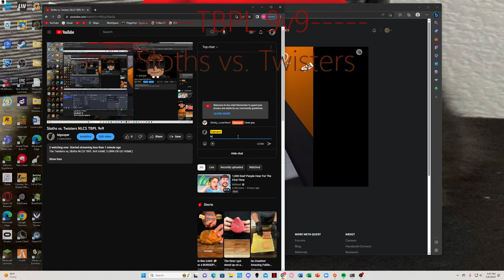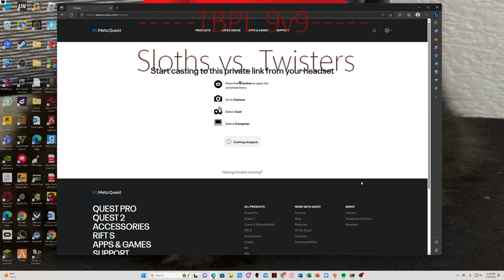Sloths vs. Twisters NLCS TBPL 9v9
The Twisters vs, Sloths NLCS TBPL 9v9 GAME 3 (WIN OR GO HOME)